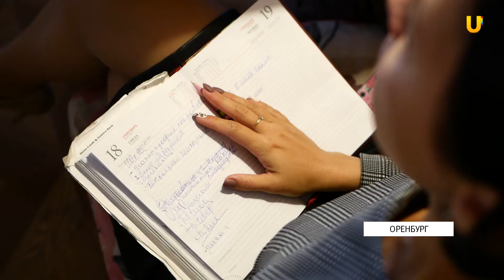В Оренбурге предприниматели обсудят актуальные проблемы сферы с Дмитрием Кулагиным